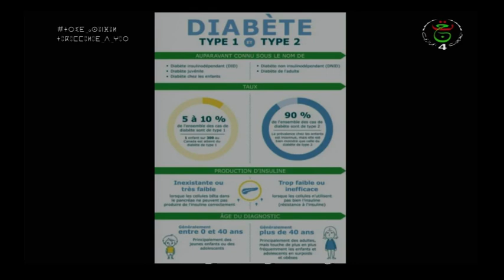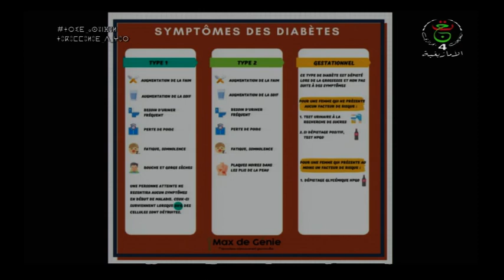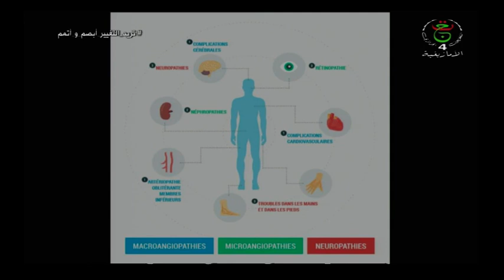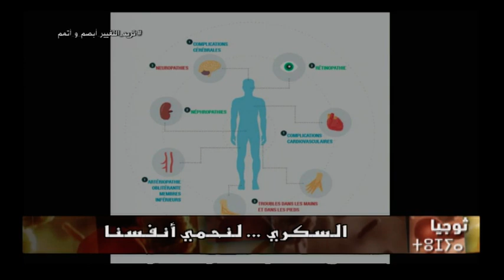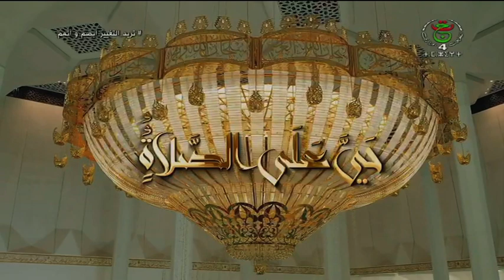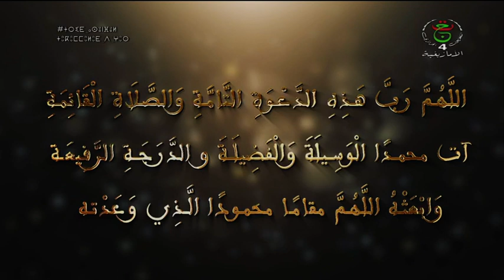tujya le diabète 13 11 2021